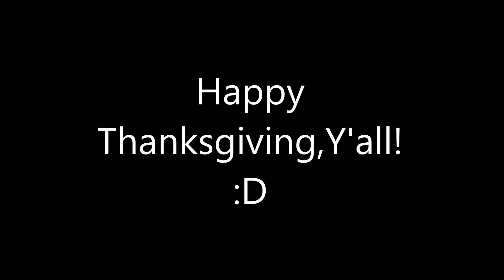I made My First Pomni drawing!❤️💙🟥🟦🤡🎪🃏🎡🎈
Happy Thanksgiving, Y'all! 😁🍂🦃🍁😊💖♥